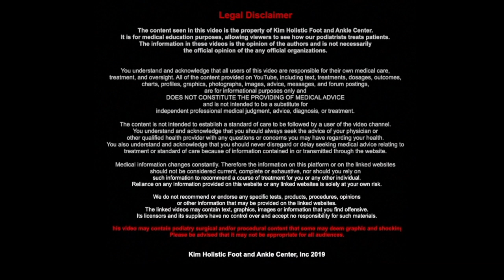CUTTING CALLUSES ON A 97 YEAR-OLD WOMAN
(no speed)

Dr. Kim treats one of his OLDEST patients, a 97 year-old woman who needed her calluses treated. He asks her what's her secret to a long happy life.